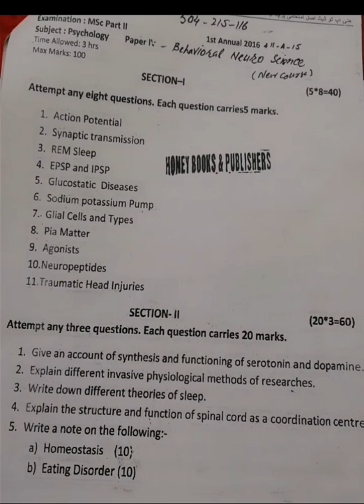Behavioral Neuroscience past paper of 2nd/A 2015 and 1st/A 2016 Msc Psychology part2 by BZU Multan.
Ask any question about psychology or ur exames related confusion. I ll try my best to help u all. Thanks for those who are appriciating my efforts. Stay blessed and safe. Allah Hafiz